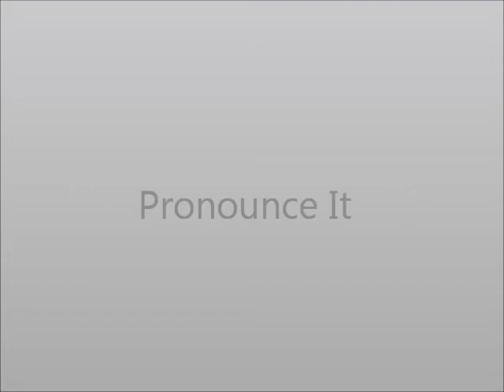How to Pronounce Uniqlo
This video shows you how to say Uniqlo.